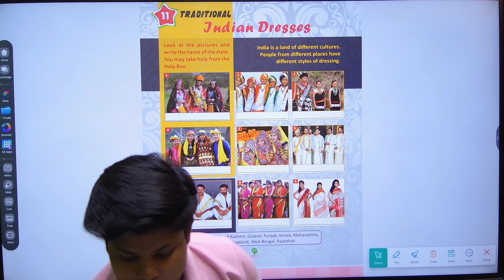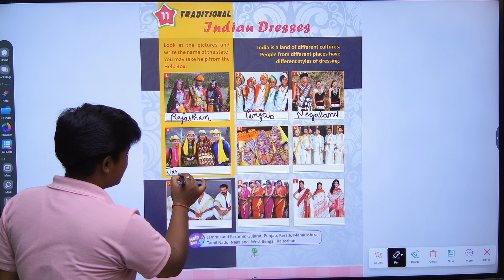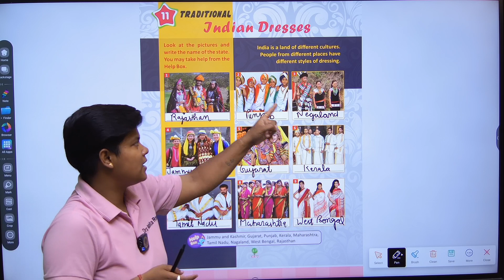GK-2 | CHAPTER-11 | TRADITIONAL INDIAN DRESSES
GK Class-2 Video Book "TRADITIONAL INDIAN DRESSES"